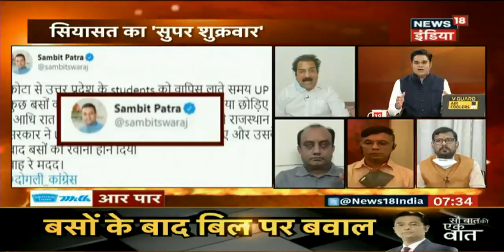Sonia Gandhi का Modi सरकार पर जोरदार हमला, जानिए-विपक्षी दलों की बैठक में क्या कहा ?| Aar Paar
सोनिया गांधी ने 22 विपक्षी पार्टियों का मोर्चा जुटाकर मोदी सरकार पर जमकर हमला बोला. शरद पवार, ममता बनर्जी, उद्धव ठाकरे जैसे दिग्गजों की मौजूदगी में सोनिया गांधी ने कहा मोदी सरकार के पास लॉक डाउन से निकलने की कोई नीति नहीं है. आर्थिक मोर्चे पर सरकार की नीति गुमराह करने वाली है.
देखिये Aar Paar Amish Devgan के साथ |